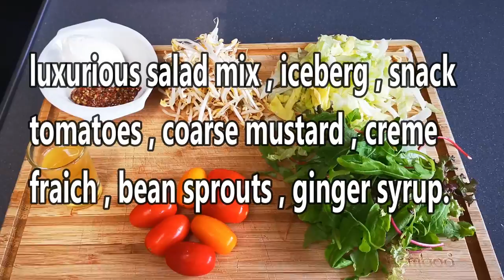Bagel Time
A bagel, also historically spelled beigel, is a bread product originating in the Jewish communities of Poland. It is traditionally shaped by hand into the form of a ring from yeasted wheat dough, roughly hand-sized, that is first boiled for a short time in water and then baked. The result is a dense, chewy, doughy interior with a browned and sometimes crisp exterior. Bagels are often topped with seeds baked on the outer crust, with the traditional ones being poppy or sesame seeds.
i made one with Chicken Roulade and Hot Smoked Saumon
 both from the BBQ!

Bon Appetit

by douwe
the tasty foodlab